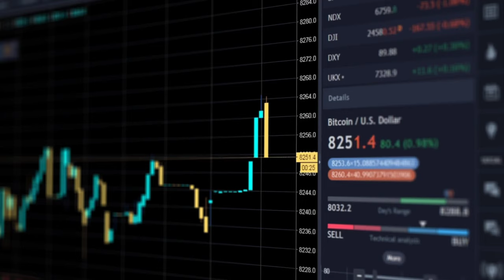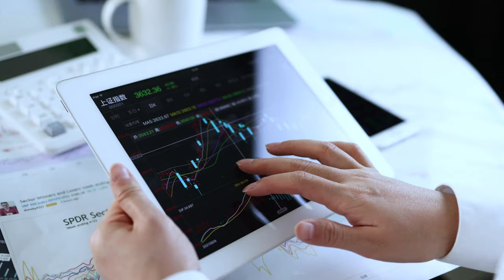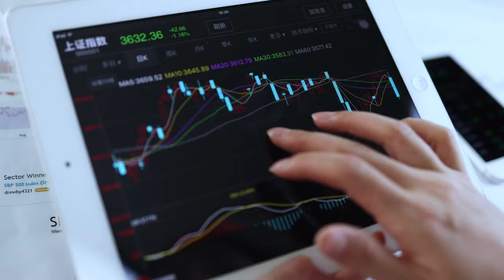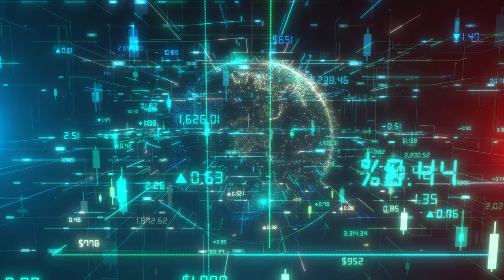How To Save Money With A Robo Advisor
Master Your Money with Robo-Advisors: A Guide for Strategic Growth

Discover the potential of robo-advisors to streamline your finances and achieve your investment goals. This informative video delves into:

The core principles of robo-advisors: Automated investing, portfolio management, tax-optimization, and more.

Key benefits: Reduced costs, convenient access, objective decision-making, and goal-based strategies.

Potential drawbacks: Not a guarantee of success, limited suitability for complex situations, and the importance of careful platform selection.

Unlocking value through robo-advisors: Efficient saving with automated deposits, micro-investing opportunities, and personalized goals planning.

Maximizing returns: Diversification across asset classes, lower fees compared to traditional advisors, and automatic rebalancing.

Additional advantages: Accessibility for all experience levels, emotion-free investing, and 24/7 convenience.

Remember:

Conduct thorough research to find the perfect platform for your individual needs.

Maintain financial discipline and live within your means.

Diversify, invest consistently, and adopt a long-term perspective for sustainable success.

 By leveraging the power of robo-advisors, you can unlock a smarter, simpler path to financial security.

It very important to do your  own  analysis before making any investment base on your own personal circumstances. You should Conduct your own research independently or take advisment from a license professional. We are not liable for any transaction or discussion you have made towards investing and your financial and or  life discussion. Happy Investing